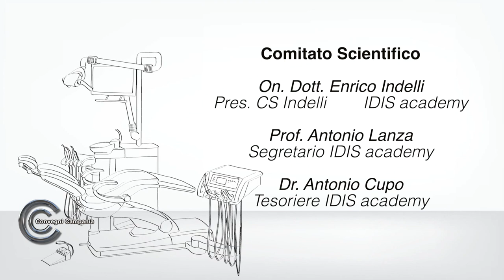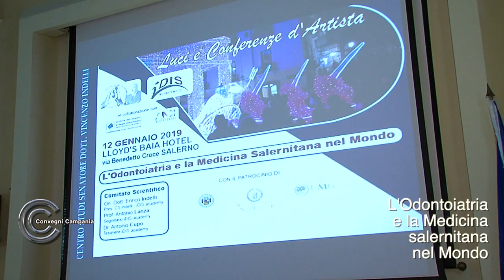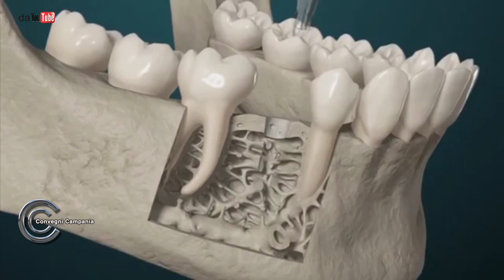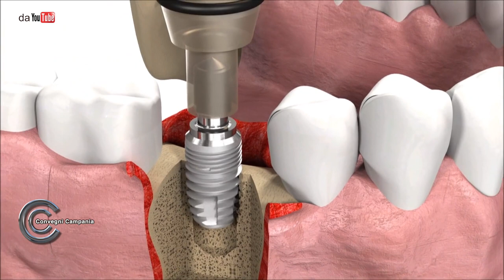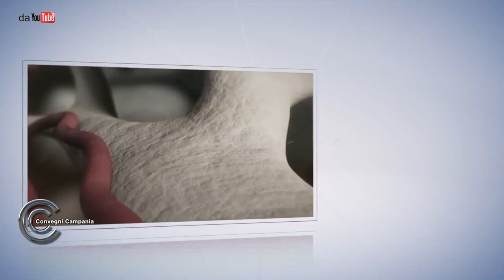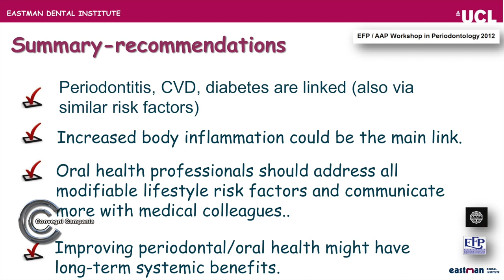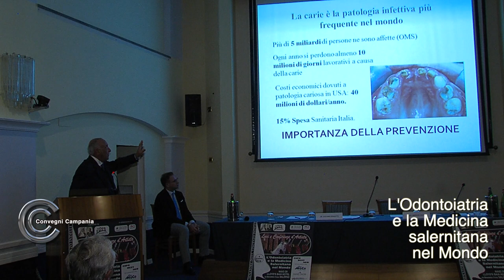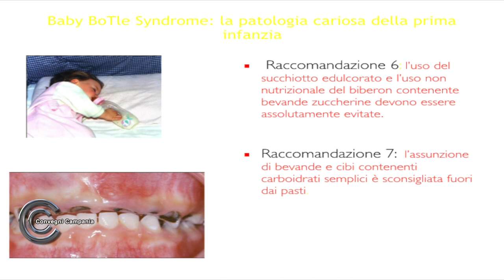L'Odontoiatria e la medicina salernitana nel mondo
" L'odontoiatria e la medicina salernitana nel mondo"  è il tema del convegno organizzato dall'onorevole dottor Enrico Indelli , presidente del centro studi senatore Vincenzo Indelli  nonchè presidente dell'associazione nazionale dentisti  sezione Campania ( ANDI).  Il congresso incastonato nel magico momento delle luci d'artista,  ha visto la presenza di  odontoiatri e medici che hanno solide e antiche radici con il territorio salernitano  e che stanno dettando le linee guida dell'odontoiatria nel mondo.